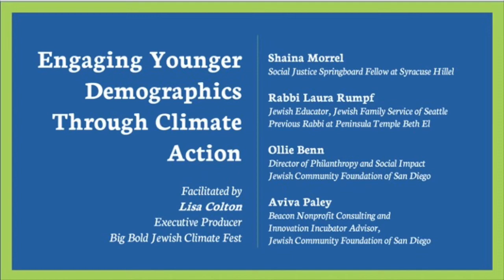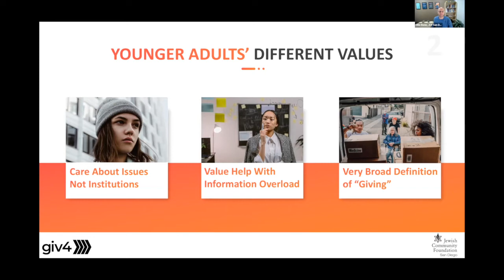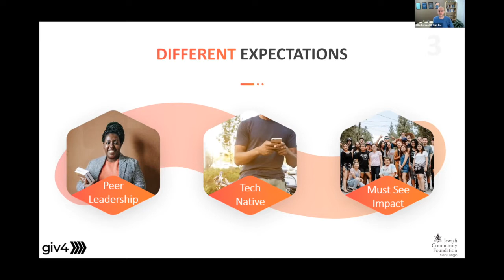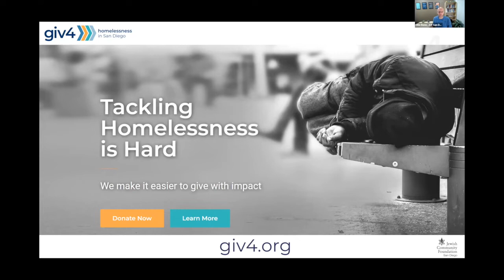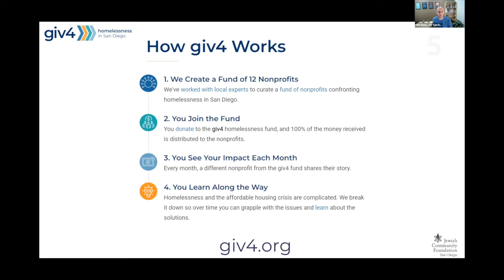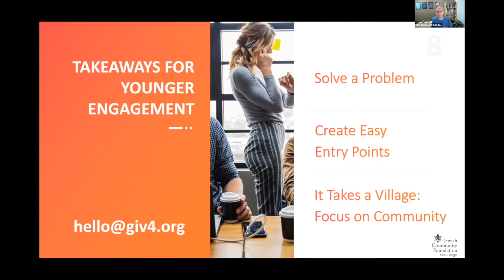Engaging Younger Demographics Through Climate Action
Young adults today are universalist.  They care about issues and practical change.  This session will provide context on the mindset and decision making of this demographic, and feature 2 case studies of Jewish engage through climate and other issues.